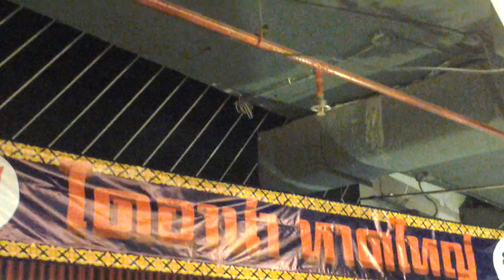โนราฆ้องปากแตก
P-SAGA